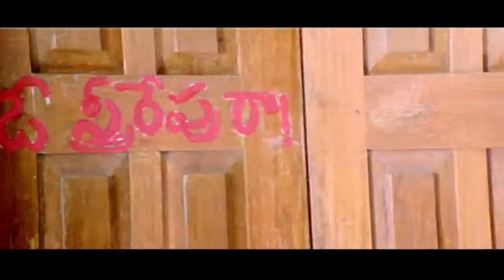Bhajantrilu Movie || Raghu Babu & Venu Madhav Comedy Scene || Sivaji